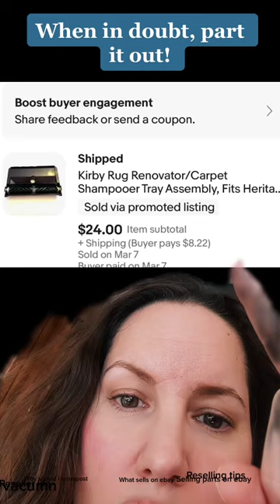I like to sell parts on ebay from blenders, coffeemakers, food processors & even vacuums.